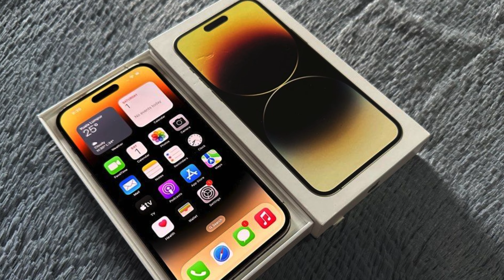iPhone 15 News & Leaks: iPhone 15 Pro Final Leaks Before Event!!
Device i use:- iPhone 11 Pro Max, iPad M1 2021, Samsung Galaxy S21 Ultra
iphone 15 periscope camera,
iphone 15 camera update,
iphone 15 c type,
apple September event date,
apple event 2023,
apple event 2023 date,
apple iphone event 2023,
apple iphone 15 event 2023,
apple iphone 15 pro max 2023 date,
iphones 15 pro max unboxing,
iphone 15 pro release date,
apple event date announcement,
apple announcement decode,
decode iphone 15 announcement,
iphone 15 logo revealed,
iphone 15 bad news,
iphone 15 pro max bad news,
iphone 15 pro Flopped,
iphone 15 new leaks,
iphone 15 pro new leaks,
iphone 15 launch date in india,
iphone 15 india launch,